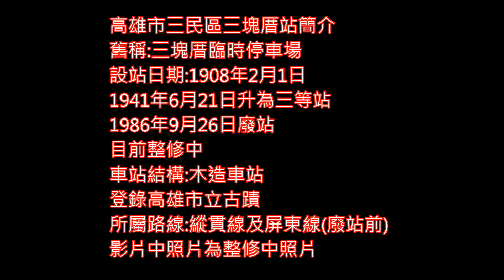高雄三塊厝老車站